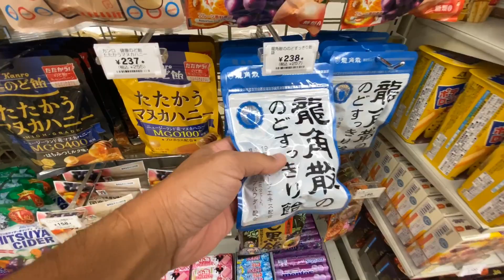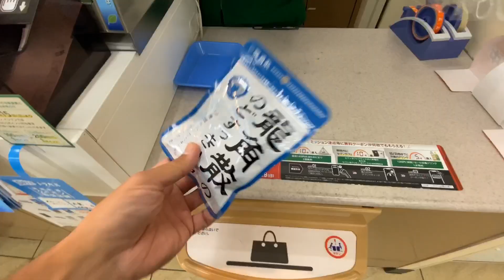【産廃トラック運転手】廃材を運ぶ仕事をしている親父。子供にはっきりと自分の仕事を話せなかった時期がありました。自分の仕事に胸を張ろう！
このチャンネルは、ごく普通の35歳産廃運転手の平凡な日常を撮ったものを中心に、ほぼ毎日投稿しております！

広島県のあちこちを走り回ってます！

運転手風景、ドライブ、雑談、独り言などなど…

飾らず、素の自分でやっていきます！